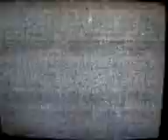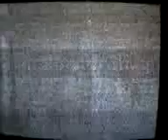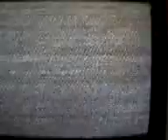02 07 08 1019 TV DX russian mix on ch R1